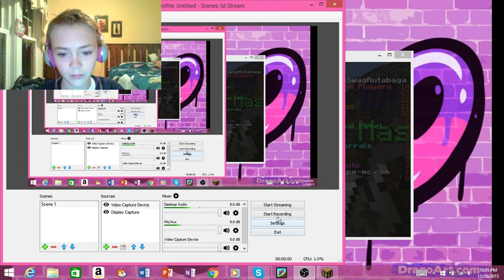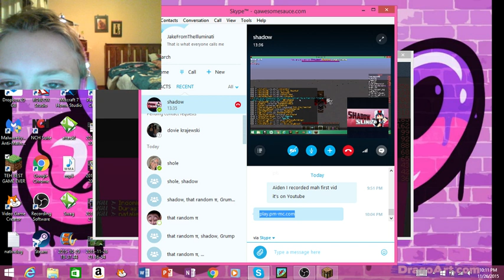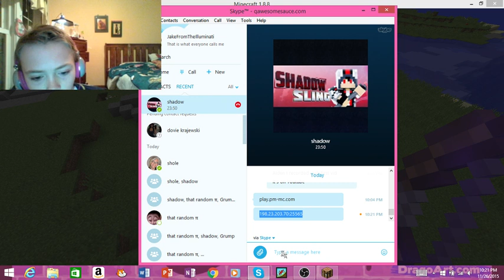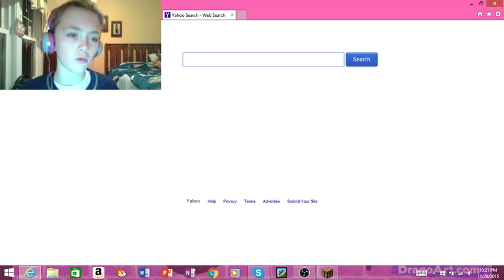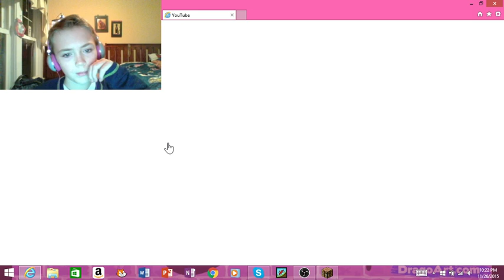AGARIO IN MINECRAFT!!